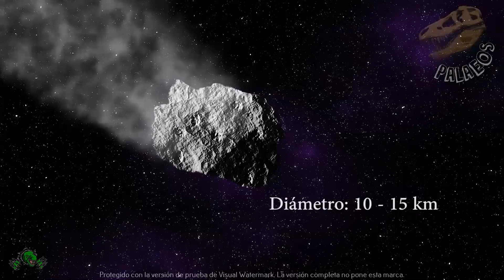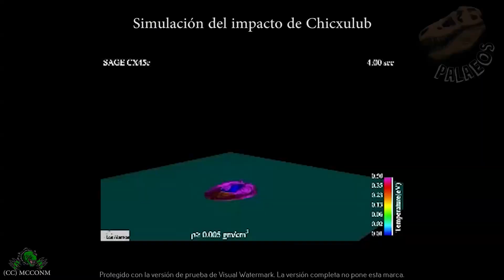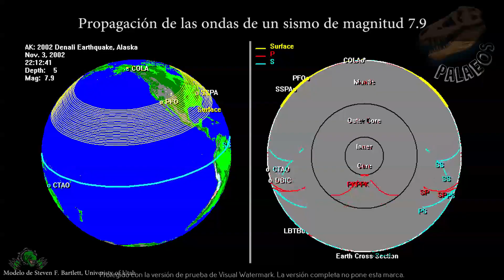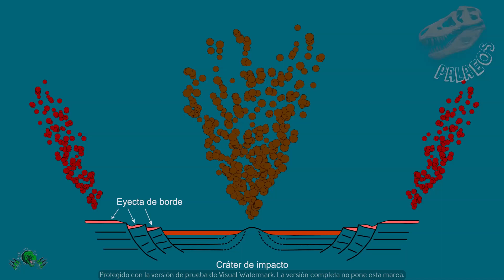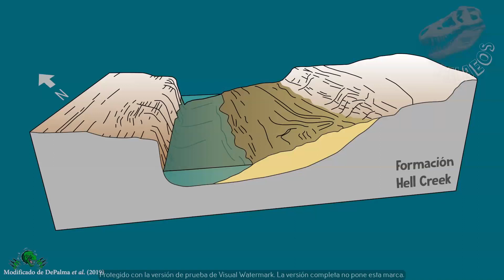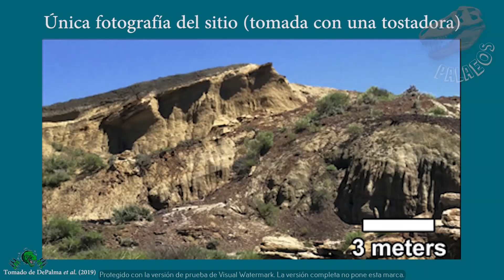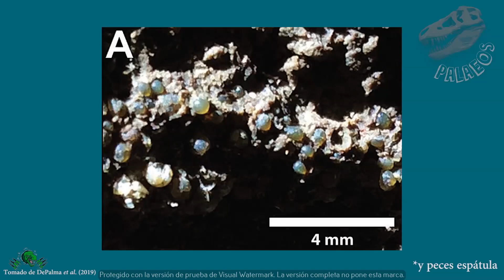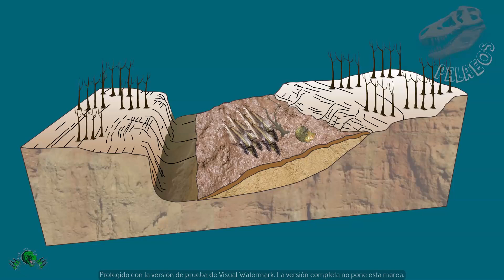Documental de Dinosaurios En ESPAÑOL [ las Primeras Victimas del Asteroide Destrozadas]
Merchandising y descargas gratuitas con nuestro enlace

Esta ayuda apoya al canal y nos permite continuar haciendo vídeos como este. Gracias por el apoyo ! Si encuentra algo de su material con derechos de autor en este vídeo, déjenos un mensaje para que podamos resolver el problema.